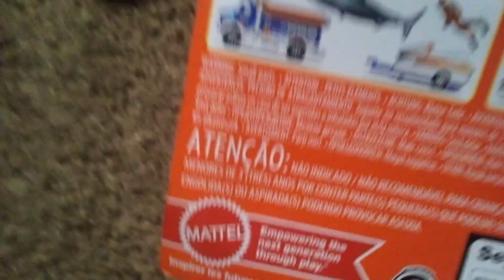matchbox Hitch & Haul construction set review